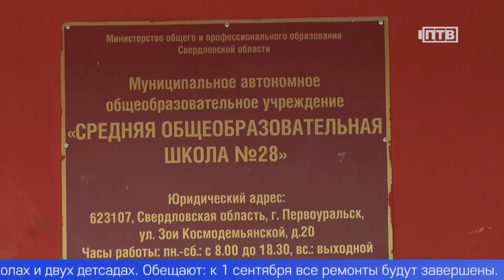Ремонт школы в микрорайоне Талица завершен с помощью шефов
Первоуральские школы готовятся к началу учебного года. Сегодня в них заканчивают ремонты, которые проводят, в том числе и «шефы» образовательных учреждений. Как они помогают школам, расскажет Дмитрий Коньков.
Слесарь-ремонтник Дамир Зинатуллин занят привычным делом – ремонтирует станок. Вот только работает сегодня не в цехе, а в кабинете технологии школы №28. Сюда вместе с коллегами он пришел, чтобы помочь учебному заведению подготовится к началу нового учебного года.
ДАМИР ЗИНАТУЛЛИН, СЛЕСАРЬ-РЕМОНТНИК: «Я учился в этой школе. И поэтому когда узнал, что здесь нужна помощь, с радостью согласился».
Проводить в школах косметический ремонт кабинетов и рекреаций, чинить коммуникации и освежать фасад зданий помогают работники Первоуральского новотрубного завода Трубной Металлургической Компании. В этом году руководство талицкой школы попросило заводчан смонтировать вентиляционную систему в двух помещениях, а также установить новые розетки. Шефствуют над образовательными учреждениями городского округа металлурги уже много лет.
ОЛЕГ ОЛЬШАНСКИЙ, ПРЕДСЕДАТЕЛЬ ПРОФКОМА ЭСПЦ «ЖЕЛЕЗНЫЙ ОЗОН 32»: «На регулярной основе. Постоянно. Школа оформляет заявку, отправляет на руководство цеха. На основании этих заявок мы закупаем материалы и своими силами все выполняем».
Работы почти закончены и в третьей школе, над которой шефствуют сотрудники трубоволочильного цеха. Этим летом в трех кабинетах заводчане установили новые светодиодные светильники, покрасили стены на первом этаже, в столовой и на лестничных маршах, привели в порядок и фасад здания. В рекреациях на втором этаже покрыли пол специальной износостойкой краской. Осталось лишь оштукатурить и покрасить стены рядом с запасными выходами.
ЕКАТЕРИНА КАЙДУЛЛИНА: ДИРЕКТОР ШКОЛЫ №3: «Ежегодно Новотрубный завод предоставляет нам своих рабочих и материалы для подготовки к новому учебному году. Благодаря заводу мы проводим и капитальный ремонт, и косметический рекреаций кабинетов, и внешнего вида знаний».
Сегодня заводчане работают в 12 подшефных школах и двух детских садах. Обещают: к 1 сентября все ремонты будут завершены.